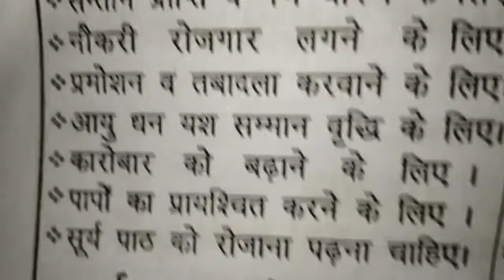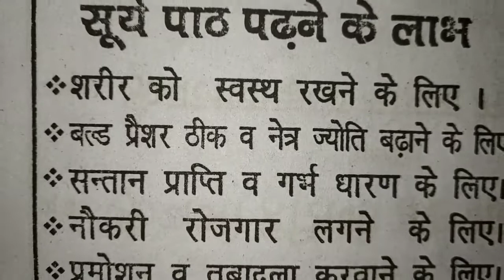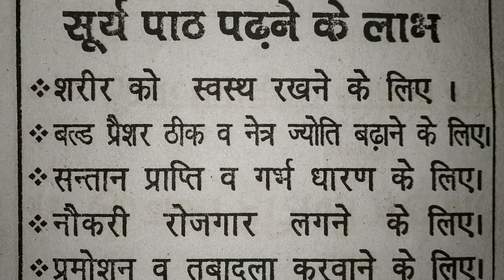सूर्य_पाठ पढ़ने की विधि और फ़ायदे Jo Aapko Denge Chamatkari Results #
Thankyou ji